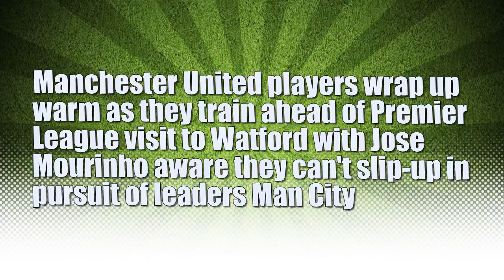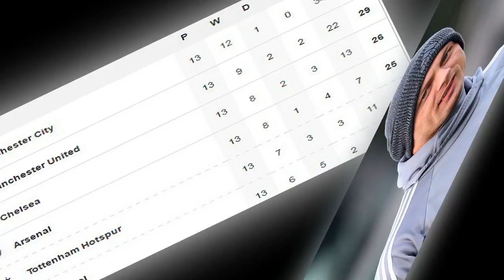Man Utd News: Manchester United players wrap up warm ahead of Watford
Man Utd news: Manchester United players wrap up warm as they train ahead of Premier League visit to Watford with Jose Mourinho aware they can't slip-up in pursuit of leaders Man City
Manchester United head to Watford in the Premier League on Tuesday night
Jose Mourinho's side are eight points behind leaders Manchester City
They edged out Brighton 1-0 on Saturday thanks to Lewis Dunk own goal
Zlatan Ibrahimovic could start up front having recovered from knee injury
Marcos Rojo could be given a breather in defence ahead of Arsenal on Saturday